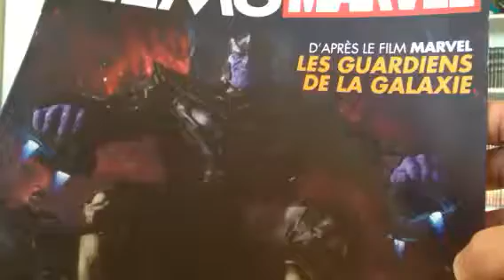Unboxing Marvel thanos eaglemoss hs n 4